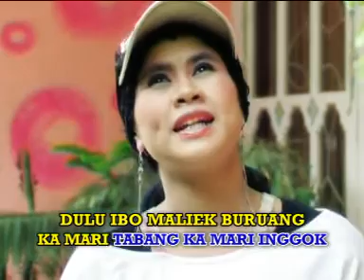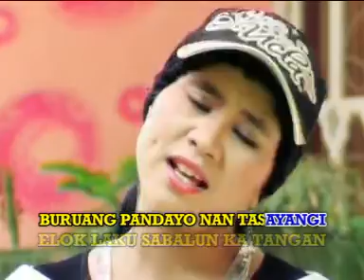YEN RUSTAM- BURUANG PANDAYO [OFFIAIL MUSIC VIDEO] LAGU MINANG REMIX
01. NEW ALBUM 2020 DAVID IZTAMBUL DAN OVHI FIRSTY VOL 4 ALBUM POP MINANG 2020[MANJAGO JODOH URANG]

02. BERBEZA KASTA , APAKAH ITU CINTA FULL ALBUM SLOW ROCK TERBAIK PILIHAN DAN LAGU MINANG TERBARU 2020